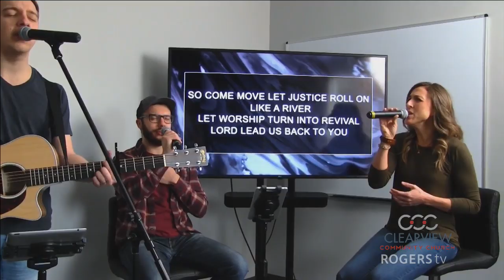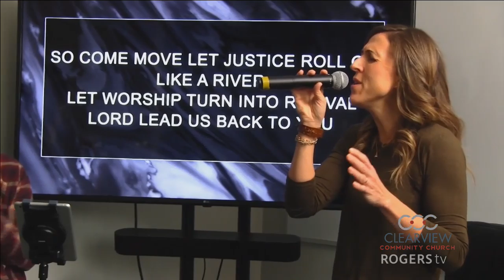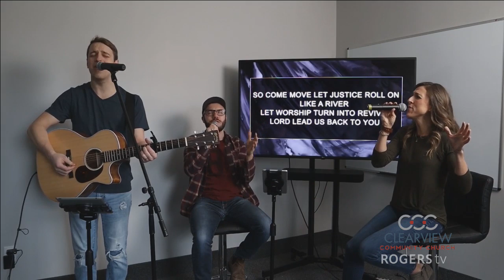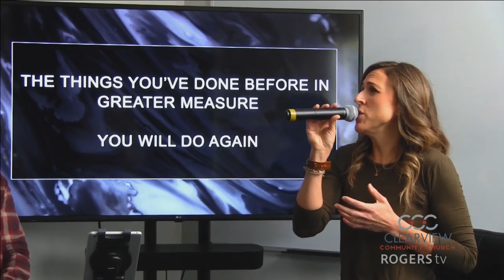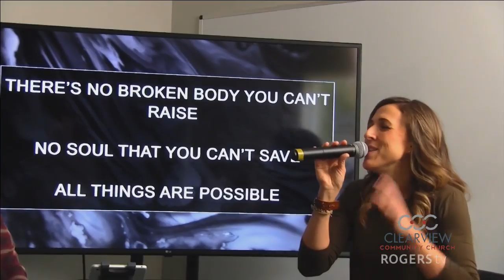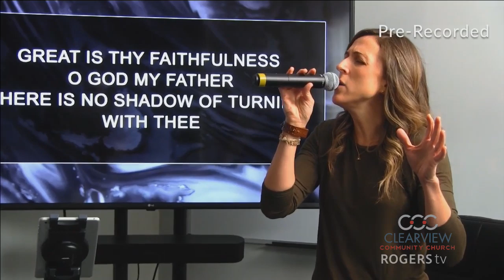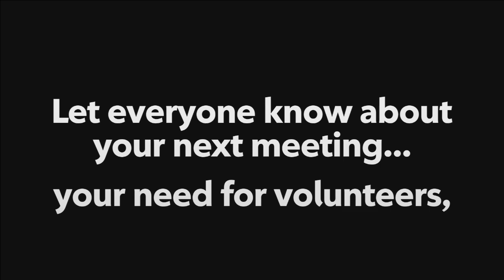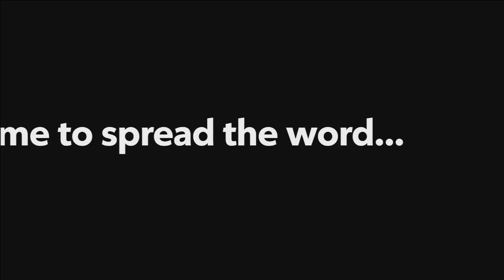Clearview Community Church - My 4th, 2020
Clearview Community Church service from Stayner Ontario.